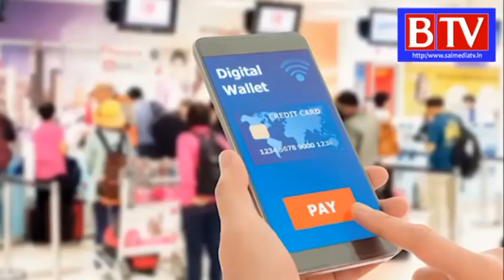କରେନଟାଇନ୍ ସମ୍ପର୍ଣ୍ଣ କରିଥିବା ପ୍ରତେକ ବ୍ୟକ୍ତି ଙ୍କୁ ଦୁଇ ହଜାର ପ୍ରସାହନ ରାଶି ପ୍ରଦାନ